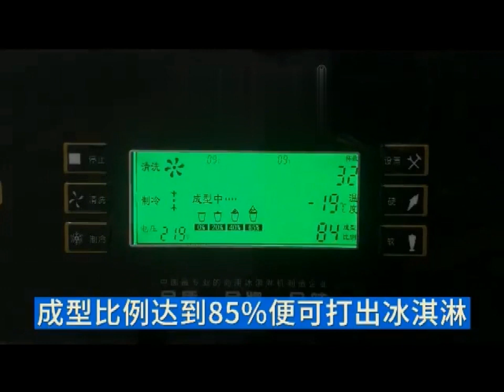Tasted cooling ice cream with you the whole summer in 2019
video of hard ice cream making machine,
The summer is coming,
if you wanna have a cooling summer,
the ice cream is your best choose.
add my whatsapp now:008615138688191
here a surprise for you!!